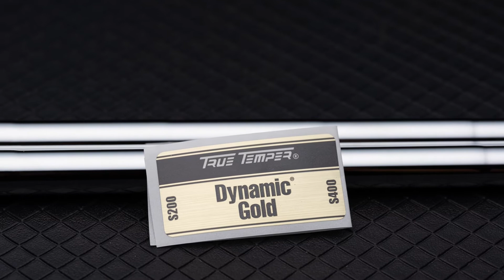지인 선물 : 미우라 K 그라인드 웨지 그리고 다이나믹골드 S200 샤프트